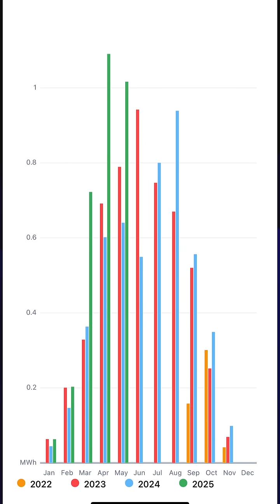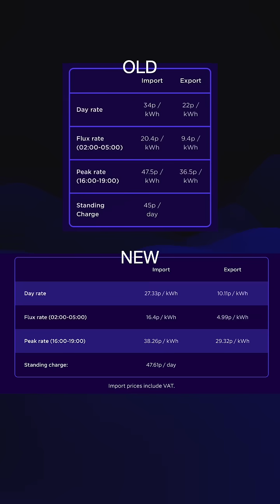Are UK Solar Export Tariffs Ending in 2025 What You Need to Know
Will solar panel owners still get paid for their exported energy in 2025? In this video, we explore the potential changes to UK solar export tariffs and what it could mean for your earnings.